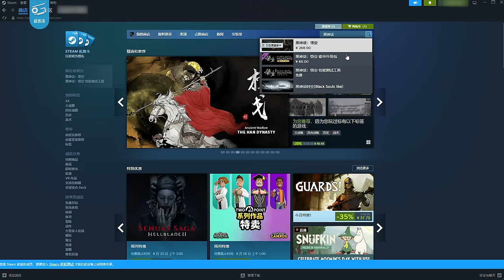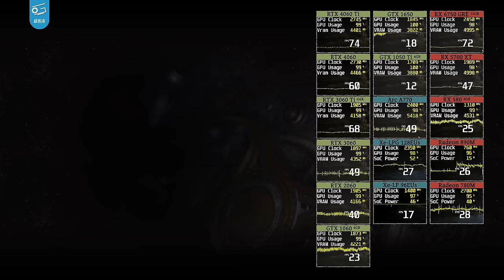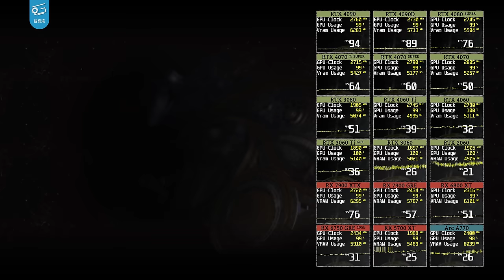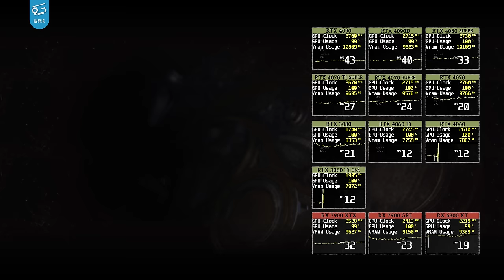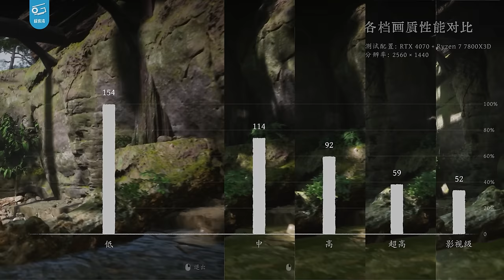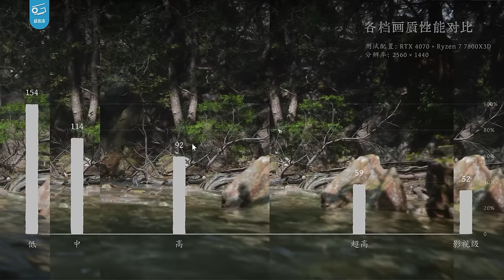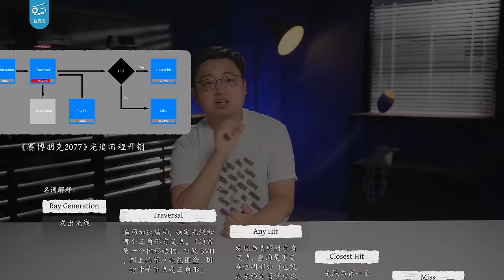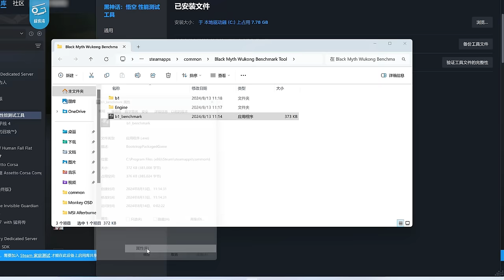黑神话：悟空性能测试！需要什么显卡才能玩？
从Steam Deck、780M、1060到3060、4060再到4080S、4090，各档显卡能不能流畅运行黑神话：悟空？能开到多高画质呢？黑神话的光追有何玄机？我们在一天内肝出了答案！一起来看看吧……